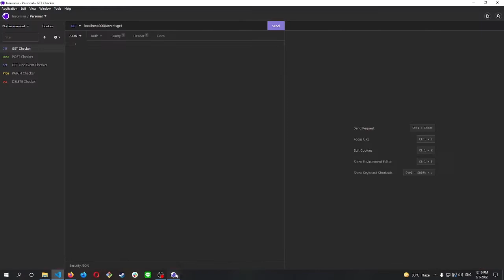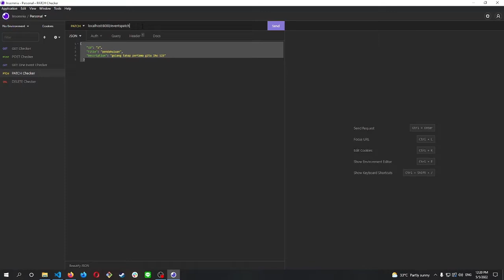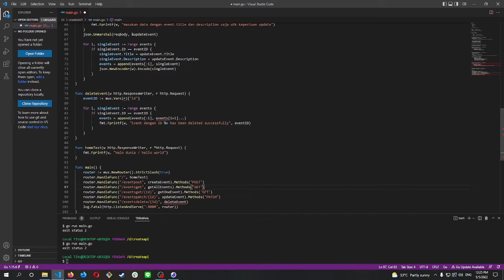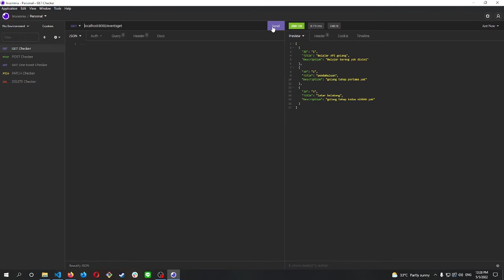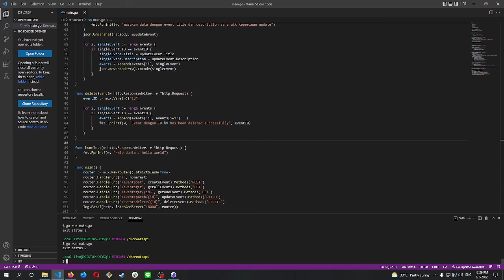Golang - create simple rest API in local with gorilla/mux PART 2 [END]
Golang - create simple rest API in local PART 2